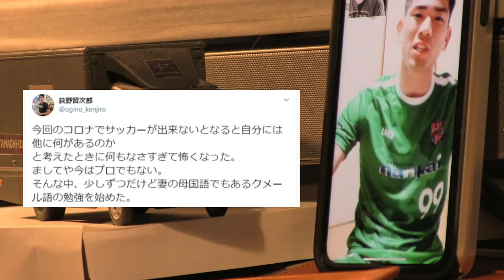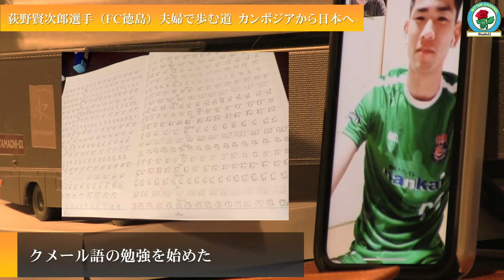FC徳島・荻野賢次郎選手オンラインインタビュー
「何もなさすぎて怖くなった」

新型コロナウイルス感染拡大によりサッカーをすることが出来なくなった荻野賢次郎選手はこう呟く。

2019年、現地で出会ったカンボジア女性とともに帰国し、夫婦として日本で生活することを決断。
初めての会社員生活、そして、アマチュア選手としてサッカーに向き合うことを決めたその理由の中には、夫婦がこの先に歩もうとする道と、その未来像があった。

『オギノ式 仕事の流儀~職業サッカー選手~ Kenjiro Ogino Blog』

インタビュー日　2020年5月8日
聞き手　毛利 龍